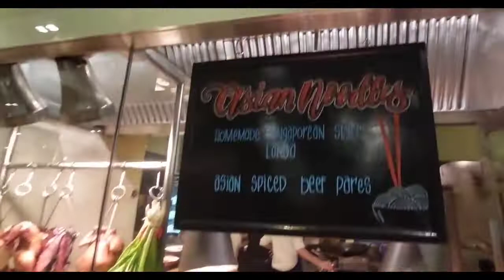MARRIOTT HOTEL MANILA | HOTEL LOBBY TOUR | INSPIRING HOTEL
Marriott Manila Hotel offers luxuriuos accommodations across Terminal 3 of Ninoy Aquino International Airport.

Five minutes tour around the lobby area of the hotel. Join me for walking tour and sightseeing of the five star hotel in Resorts World Manila.